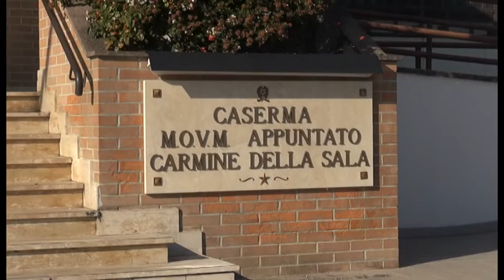Casentino(Ar). Sgominata rete di spaccio: sei arresti. Trovate anche armi e munizioni